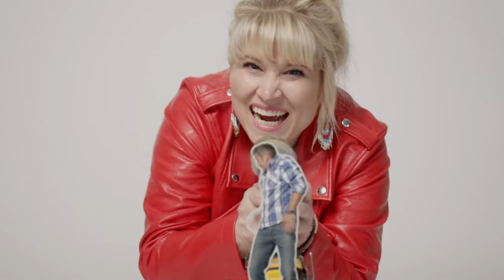Caitlin Cannon - Toolbag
Music video by Caitlin Cannon performing Toolbag. (C) 2019 Caitlin Cannon